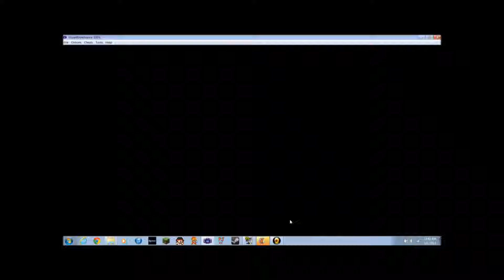Pokemon Nuzlocke Adventure w/Kenkage93: Mudkipz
It's the start of a new adventure while trying a challenge.

I don't claim to own any of the Pokemon Franchise. I just want to bring joy to the internet